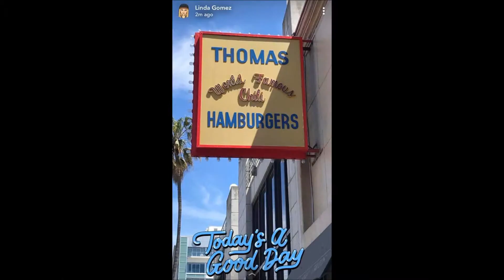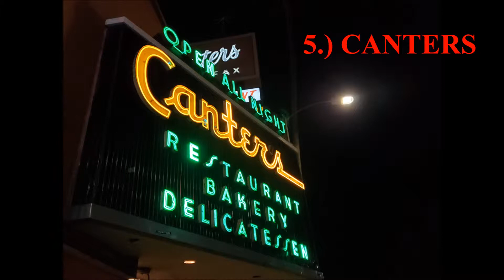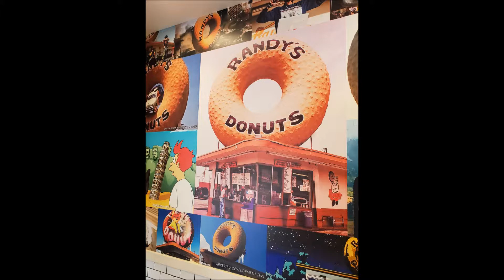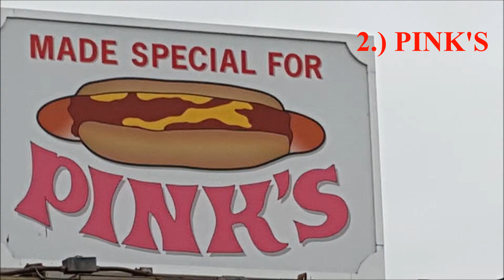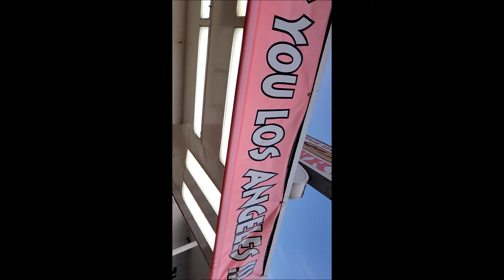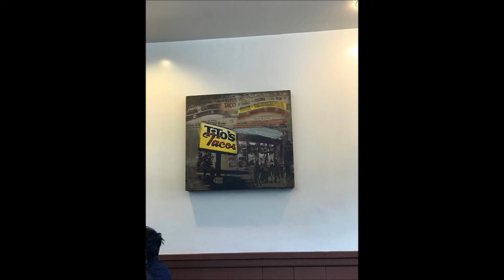TOP 10 BEST RESTAURANT PICKS HOLLYWOOD HAPPENINGS